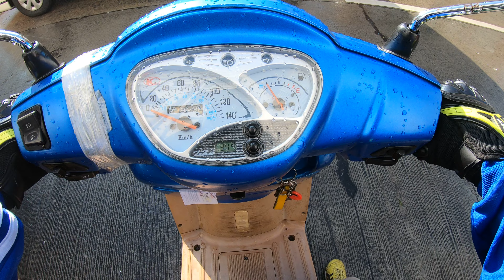Road Time : Kymco Like125 Blue , Recto Ave. - Post Office Lawton - Escolta , 26Sep2023 19884